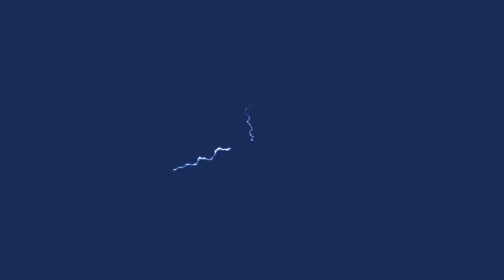Spear Pillar Cinematic in Pokémon Brilliant Diamond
Chapters:
00:00 Intro

Nintendo Switch Friend Code : SW- 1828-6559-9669
PSN : DaddyGamerFred
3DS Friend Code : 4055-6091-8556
Pokèmon G0 Trainer Code : 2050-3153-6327